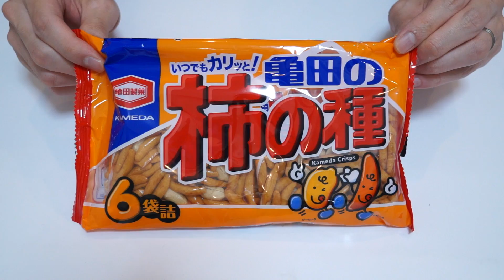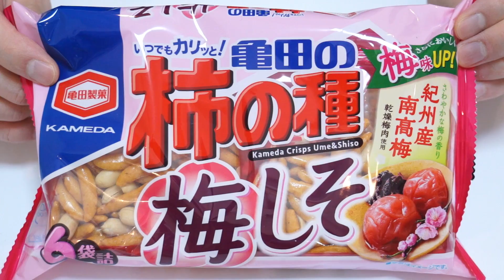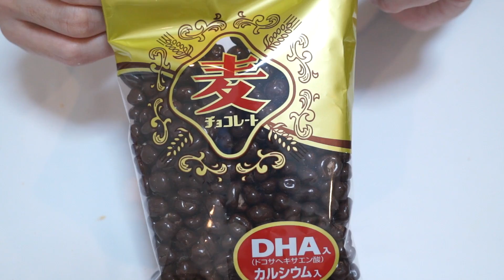柿の種をふりかけにしてしまう『亀田の柿の種専用ふりかけマシン』爆誕www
▼亀田製菓 FURIKAKIX (フリカキックス) 柿の種専用ふりかけマシン